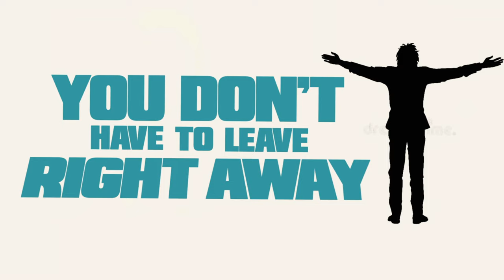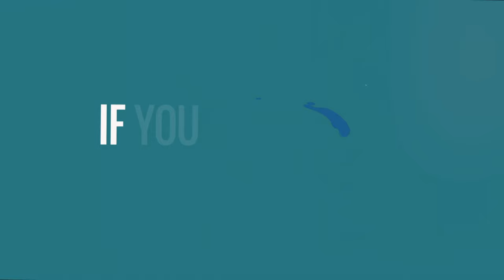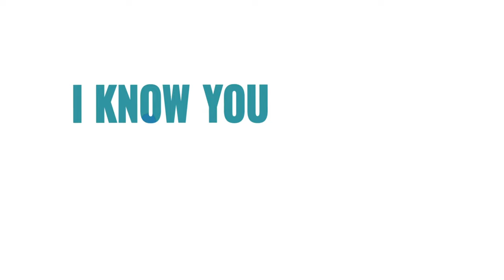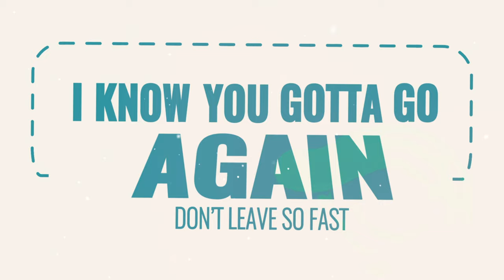Jeremy Keith - Tyme Off. ft. B.Slade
Lyric video to the summer smash by Jeremy Keith feat.B.Slade